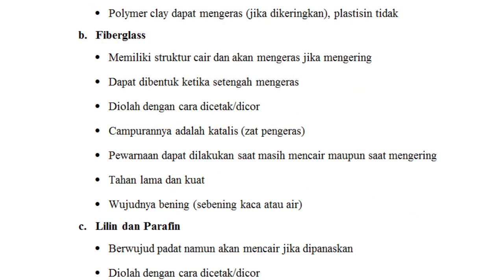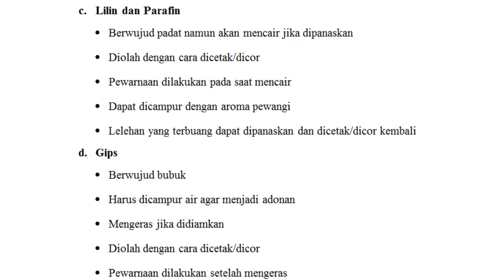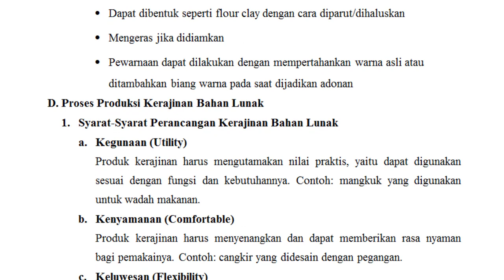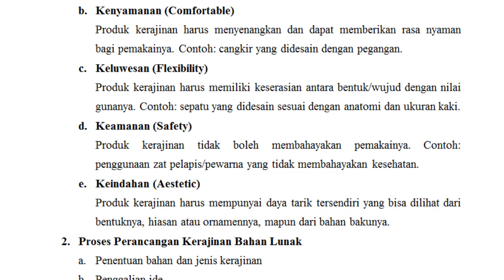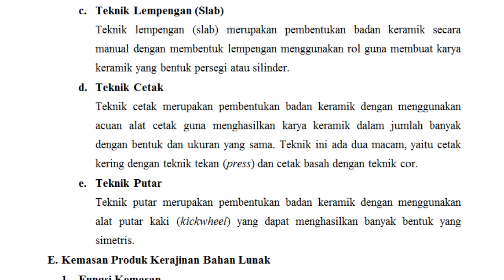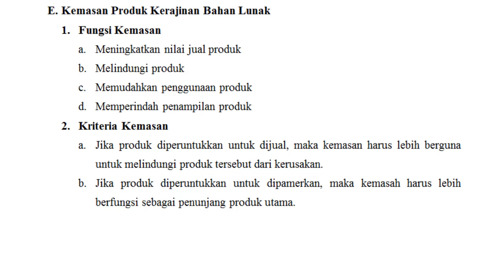[2/2] RANGKUMAN MATERI - KERAJINAN BAHAN LUNAK | Prakarya Kelas 8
Video ini merupakan bagian kedua dari video yang berisi rangkuman materi dengan topik utama kerajinan bahan lunak yang memuat lima subtopik yang terdiri dari: a) prinsip kerajinan bahan lunak, b) pengertian bahan lunak, c) jenis dan karakteristik bahan lunak, d) proses produksi kerajinan bahan lunak, dan e) kemasan produk kerajinan bahan lunak. Topik kerajinan bahan serat ini merupakan pokok bahasan pada Bab 1 Mapel Prakarya Kelas 8 untuk Semester Ganjil. Rangkuman materi ini ditulis dengan mengacu pada buku paket Mapel Prakarya yang berbasis Kurikulum 2013 Edisi Revisi 2018.

Chapters:
00:00 - Pembuka
00:12 - Jenis Karakteristik Bahan Lunak (Buatan)
02:32 - Proses Produksi Kerajinan Bahan Lunak
04:54 - Kemasan Produk Kerajinan Bahan Lunak
05:30 - Penutup

Untuk mengakses rangkuman materi tentang kerajinan bahan lunak ini dalam bentuk tertulis, silakan klik tautan berikut:
Sedangkan untuk mengunduh rangkuman materi tentang kerajinan bahan serat ini dalam bentuk Microsoft Word, silakan klik tautan berikut:
Dan jika ingin mengunduh Buku Paket Prakarya Kelas 8, silakan klik tautan berikut:

Note:
* Bagi dermawan yang bosan dengan cuan yang melimpah dan berniat berbagi receh, silakan mampir ke halaman Trakteer.id dan Saweria.co di bawah ini.
* Dan bagi yang sedang mencari referensi pembelajaran, terutama terkait mata pelajaran prakarya tingkat sekolah menengah pertama, silakan mampir ke Blog Jingga Learning melalui tautan di bawah ini.

Terima kasih.